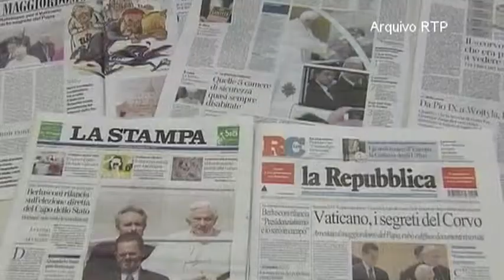Sociedade Civil - Pedofilia na Sombra da Igreja - Contextualização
SINOPSE:
A pedofilia é uma ferida aberta na igreja católica. Um pouco por todo o mundo surgiram relatos de crianças e adolescentes que terão sido vítimas de abusos sexuais cometidos por membros da igreja. Durante muito tempo o tema foi um tabu silencioso, mas que agora começa a ser enfrentado com seriedade pelo Vaticano e pela justiça dos Homens.

EQUIPA FAROL DE IDEIAS:
Edição: Carlos Oliveira

EMISSÃO RTP 2:
Esta Reportagem foi para o ar no programa Sociedade Civil de 4 de Dezembro de 2014.